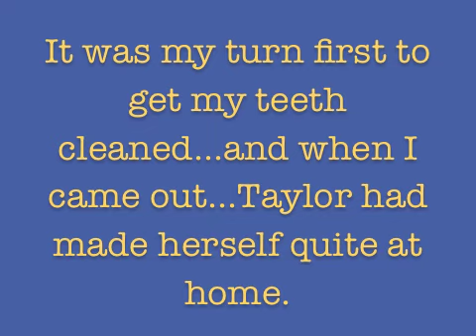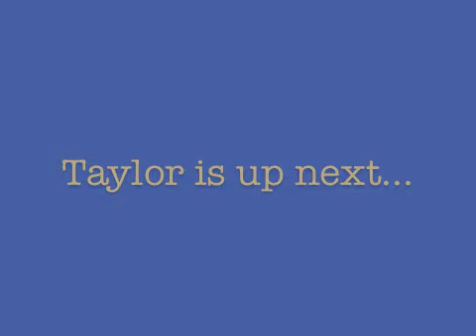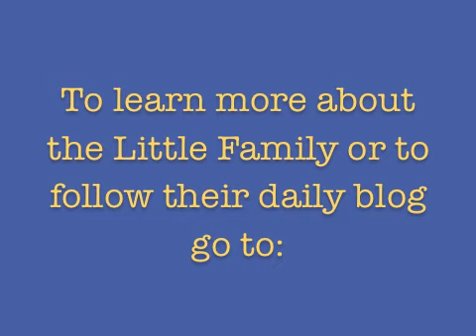At The Dentist With Cerebral Palsy The Little Life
Eden & Taylor spent their day off at the Dentist!

Eden Little is a Mom of three children who all have cerebral palsy. She is writing a daily blog about how it is to raise three children with cerebral palsy as a single mother and a Special Education Teacher. See her authenticity as she gets through the daily trials while living and playing life to it's fullest! To follow the Little Family daily go